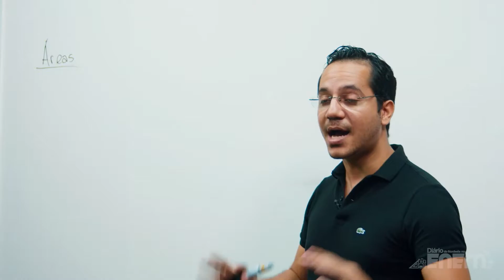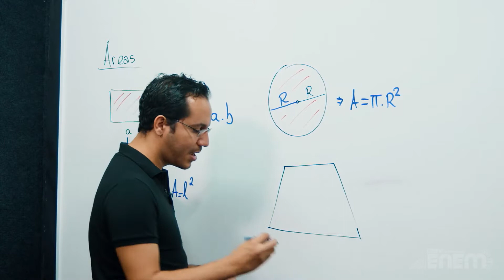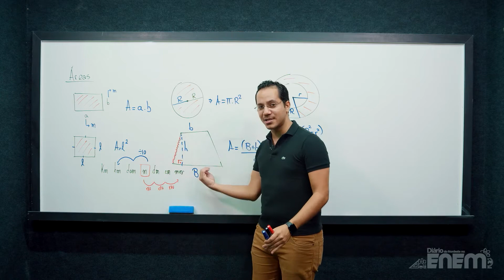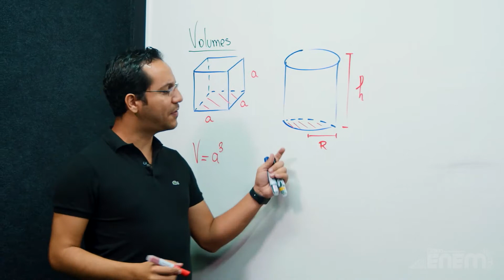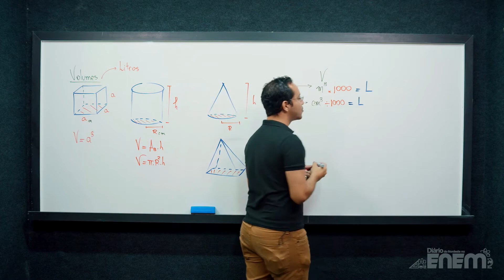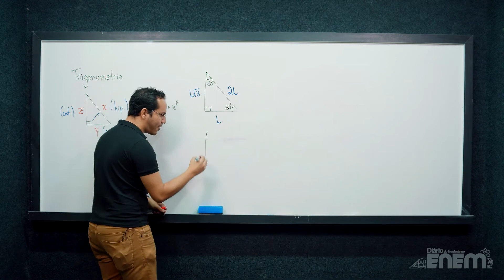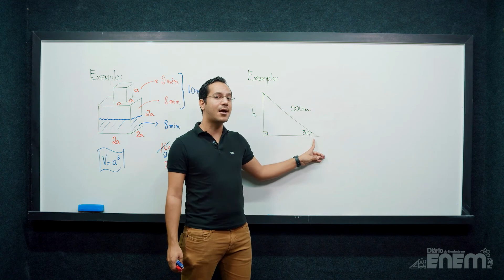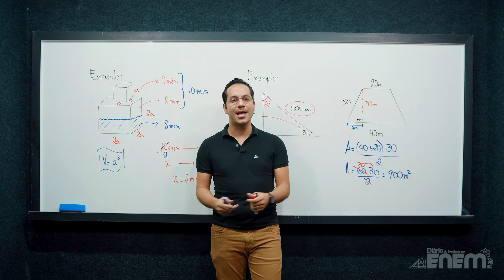DICAS - MATEMÁTICA NO ENEM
Projeto Diário do Nordeste no Enem 2020.
Momento de dicas finais para prova de Matemática no Enem com conceitos básicos de geometria: Áreas, Volumes e Trigonometria no Triângulo Retângulo.